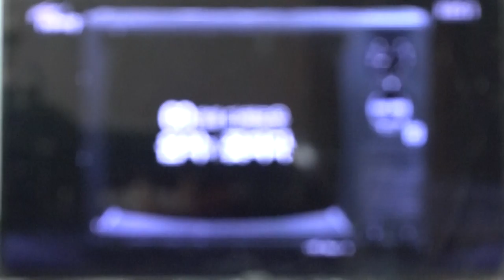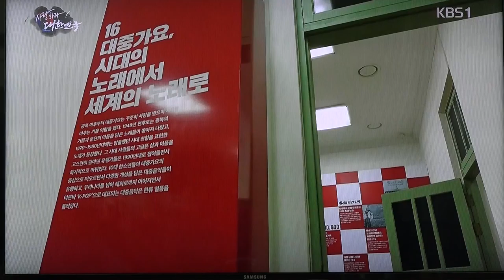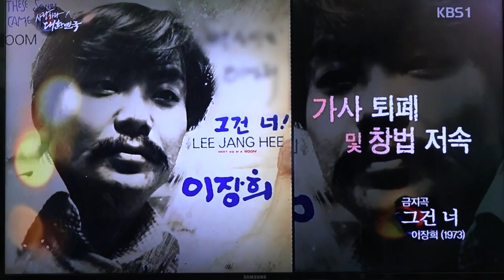방영_KBS_영상감독 이상웅-2015.08.31. 00000